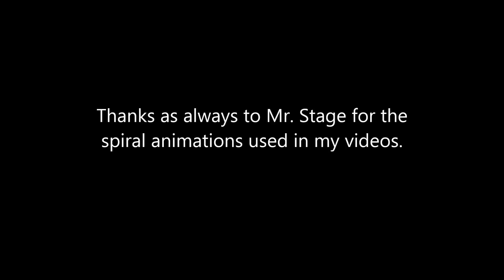Soft Soothing Relaxation Hypnosis Session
Calming relaxing hypnosis session with Jacqueline Powers. Please email your video requests to . Custom mp3 files can be ordered by messaging me at this email as well as requesting a skype hypnosis sessions.